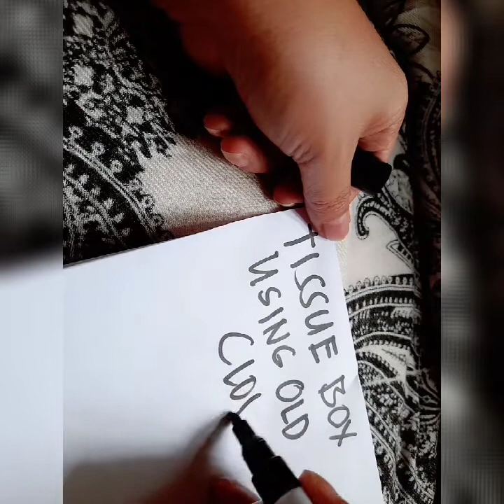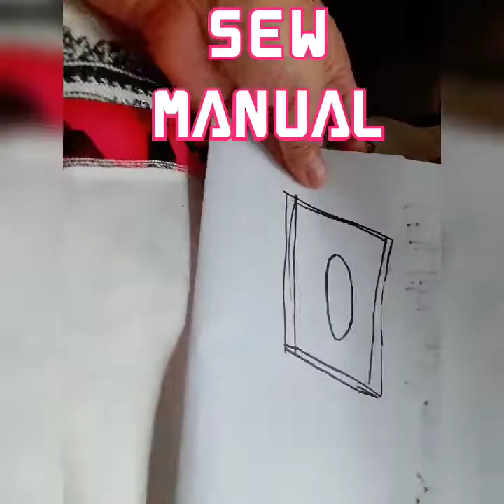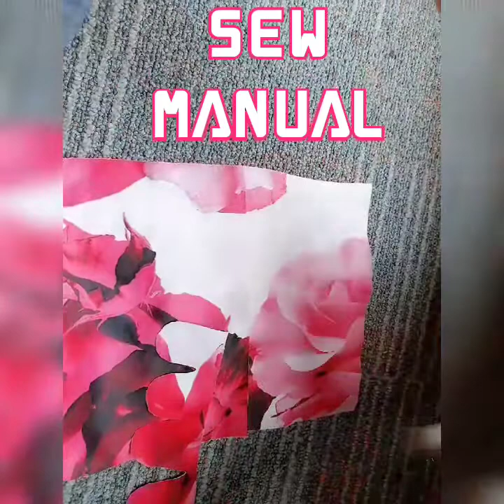DIYtiSsUeHolder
a simply way by making hand Sew tissue Holder